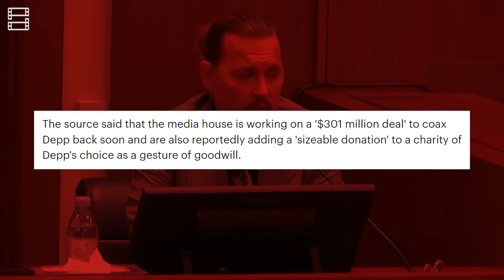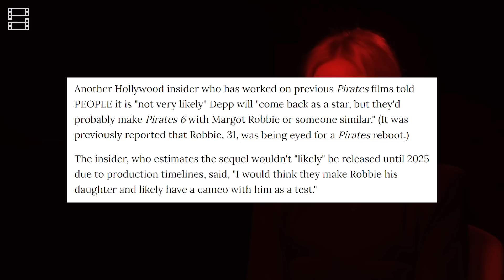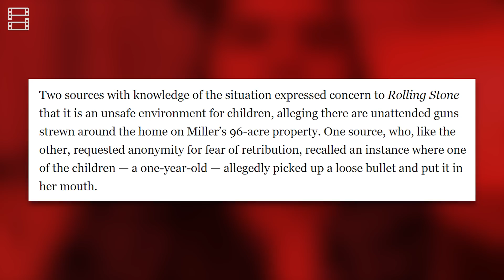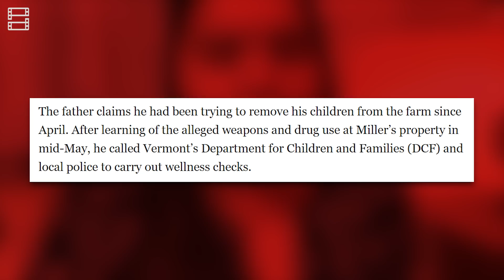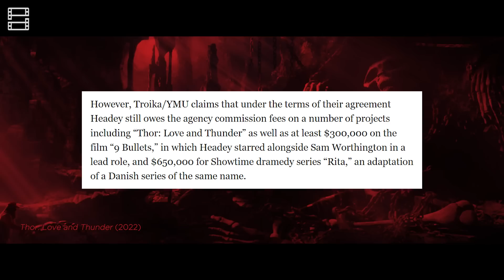Phê Phim News: JOHNNY DEPP bác bỏ tin đồn đóng tiếp Cướp biển | EZRA MILLER giam giữ trẻ em